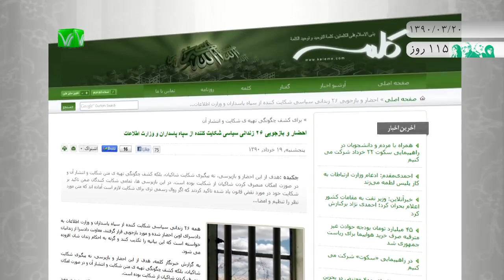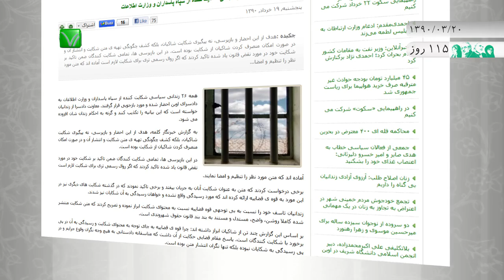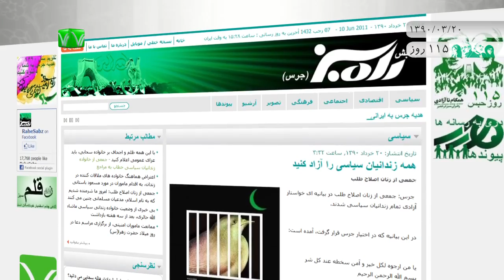اخبار رسا - ۲۰ خرداد ۱۳۹۰